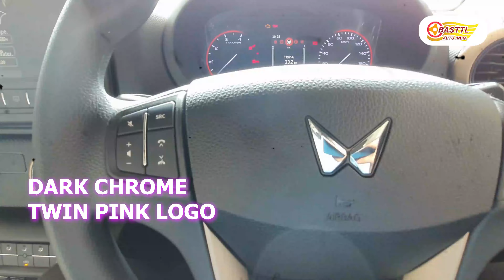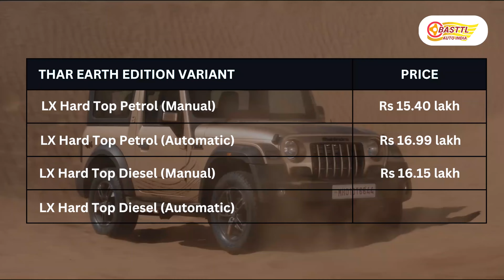New Thar earth Edition 2024 | Launching Price in India 😱🤯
Mahindra Thar Earth Edition First Look Review || Price Starts From 15.4 Lakh || Thar Earth LX Model
Introducing All-New Thar Earth Edition in Desert Fury Colour
 2024 Mahindra Thar Earth Edition Launched | New Price & Features | Thar 4x4 New Model
 Mahindra Thar Earth Edition Walkaround in Hindi | Thar Earth Edition 2024 | GA Automotive
Finally! New Mahindra Thar Launch 2024 | 2024 Mahindra Thar Earth Edition Launch Price Rs 15.4 L
Mahindra Thar Earth Edition Launched 😍| Different From Regular Thar? 🤔| All Details 🔥
Mahindra Thar Earth Edition Revealed | Price and Changes | Times Drive
 Mahindra Thar Earth Edition launched with amazing features price explained in details
Thar Earth Edition Mahindra Thar Facelift 2024 complete information
 is Thar Earth Edition is Cheapest Edition from All Thar Editions ??

2024 Mahindra Thar Earth Edition Launched | New Price & Features | Thar 4x4 New Model